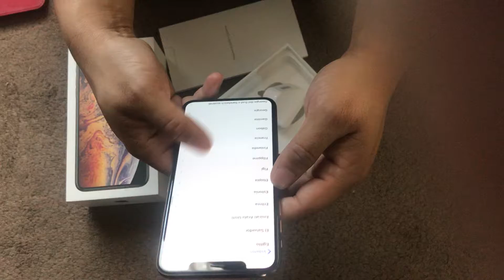IPhone xs max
Apple iPhone xs max gold